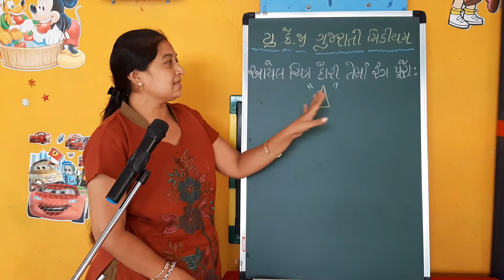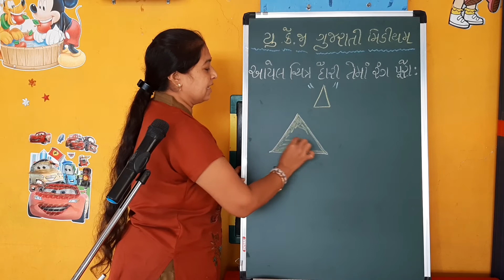ત્રિકોણ દોરો UKG GUJARATI Medium || Vibho Pre School